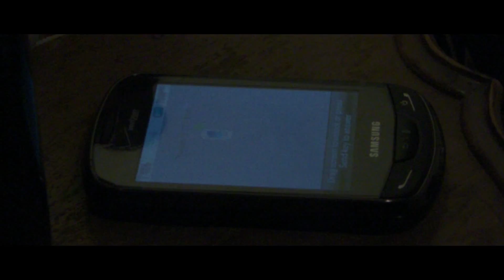Scream Fan Film Trailer